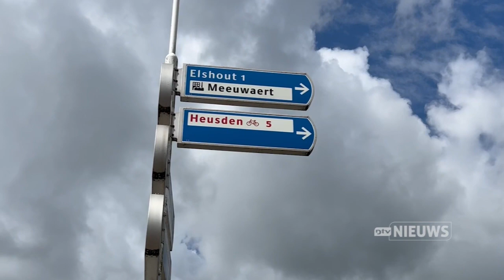Regio nieuws 2-8-2023